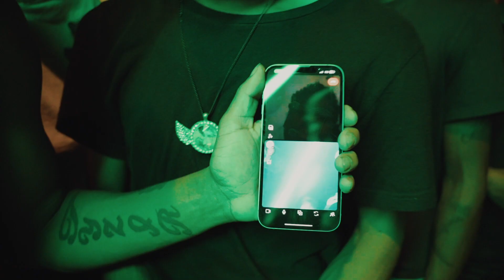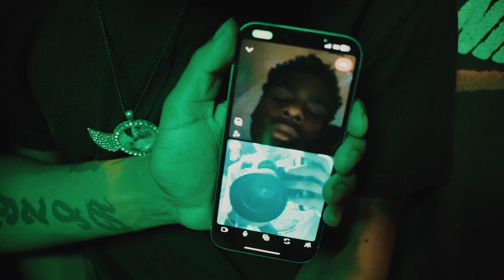Lil3Hunnit x M5ive.BTG - "BEEF" (Shot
Shot and edited by: @Onlyupprod